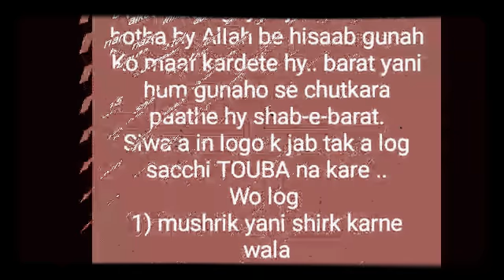Shabe barat kya hai shabe barat ki fazilat